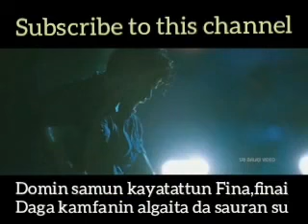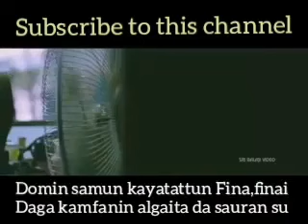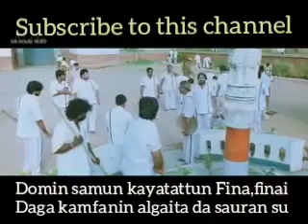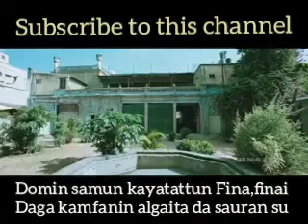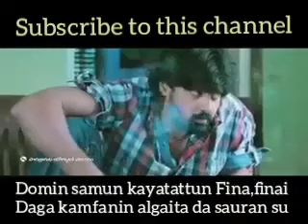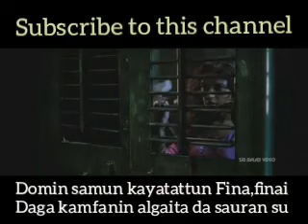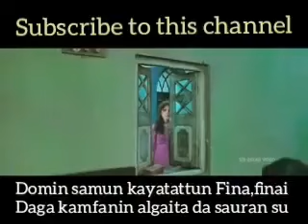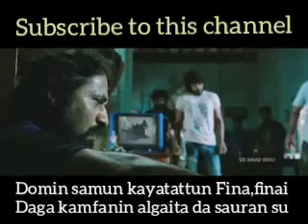INDIAN HAUSA SABUWAR FASSARA 2022